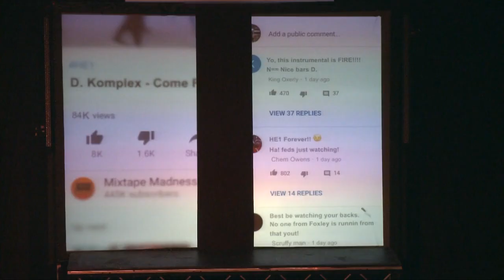Switch Up: Derby Vice Principle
Feedback from our performance and workshop of Switch Up in one of the Derby schools.